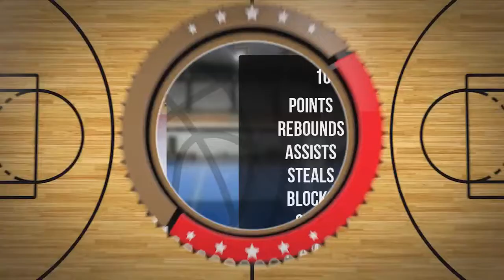Oliwier Zagajski Player Mixtape DC74 Brzesko 2022